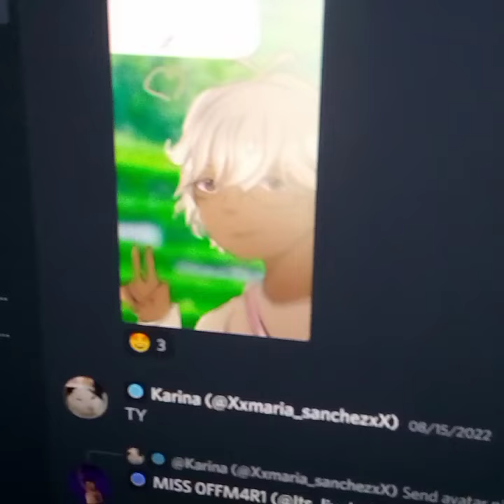nouveau ice skating